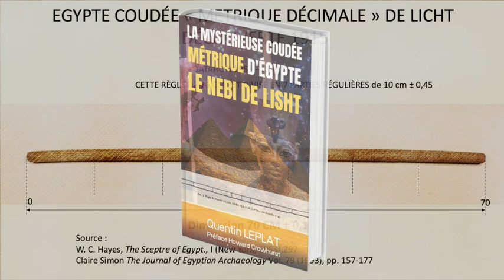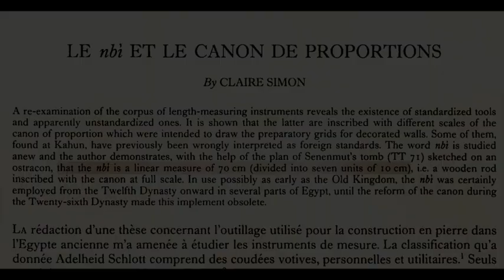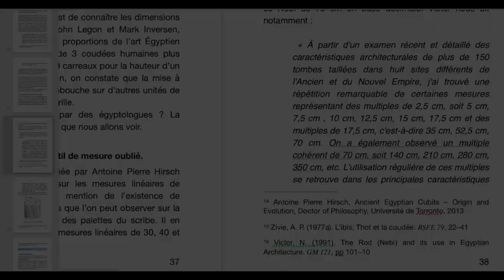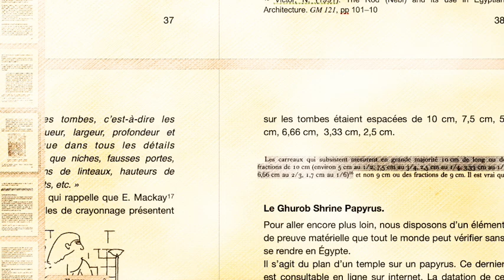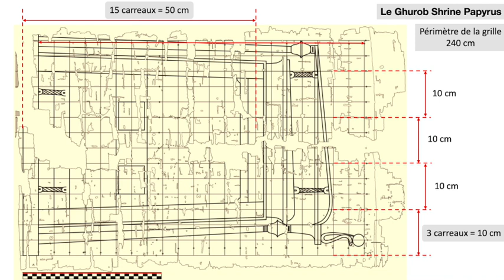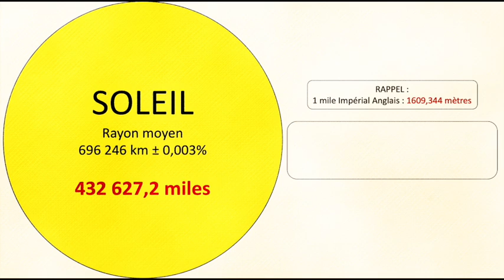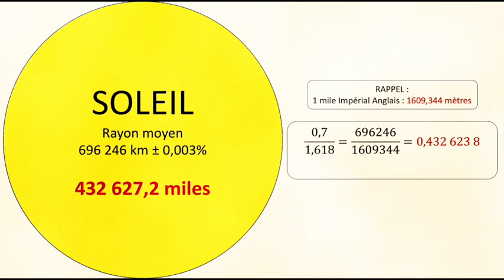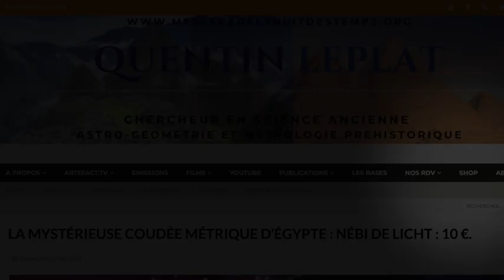La Mystérieuse coudée métrique d’Égypte, le Nebi de Licht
Cet ouvrage documente l'existence d'une coudée inconnue, dont tout indique qu'elle est une coudée métrique. Elle mesure 70 cm et est divisé en 7 parties régulière de 10 cm. Une telle découverte vient appuyer les thèses de nombreux chercheurs, à commencé par le Dr Funck Hellet qui en 1952 fut le premier à découvrir la relation entre le mètre, le nombre d'or, le nombre Pi et la coudée royale.

Ici je vous propose un petit bonus, car le nombre 7 et le nombre d'or semble être deux clefs permettant l'ouverture d'une porte scientifique en relation avec le soleil.